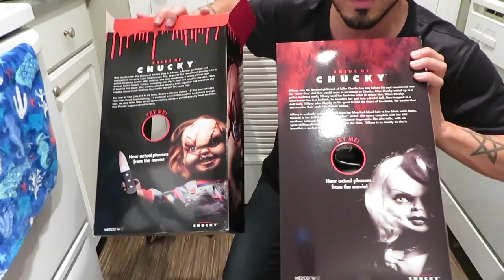Bride of Chucky unboxing!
AND SHE HAS MORE THAN 2 SAYINGS,
she was just on demo LMFAO!